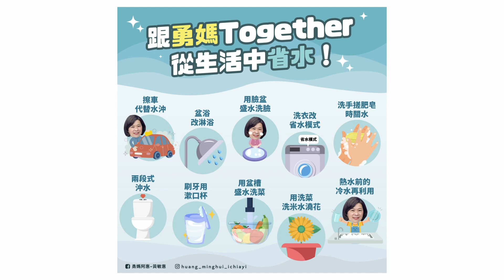世新新聞 嘉義突現60台重機組迎娶隊伍 場面壯觀吸睛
112年5月1日 (日) 世新新聞

嘉義突現60台重機組迎娶隊伍 場面壯觀吸睛

嘉義出現約60台重機結綵上街，原來是為了祝福一對熱愛重機的新人。39歲的新郎李家瑋因愛好重機，成立車隊7年多，和美麗的新娘劉怡均因4年前一次重機去武嶺出遊認識，兩人相戀交往多年，在30日完成終身大事。